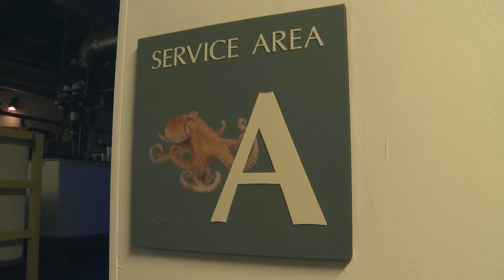Why We're Suckers for the Giant Pacific Octopus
Did you know that giant Pacific octopuses get "attached" to their aquarists—in a good way? These intelligent animals recognize our staff and may even embrace them after a long absence. Learn more about our upcoming exhibit Tentacles, opening April 12